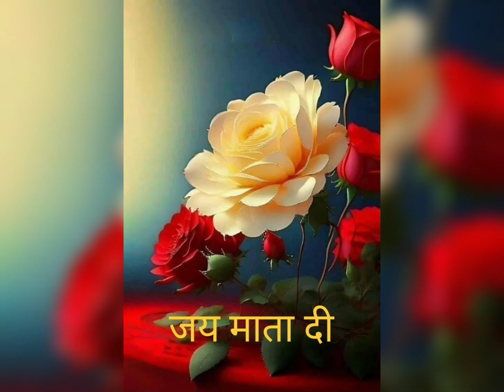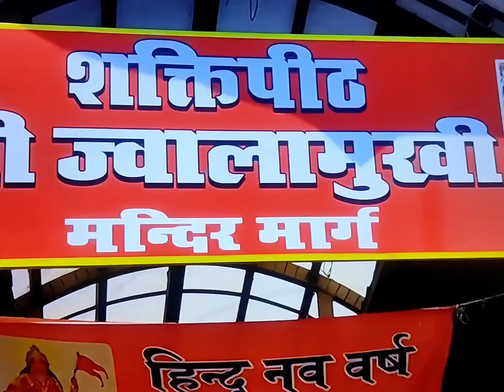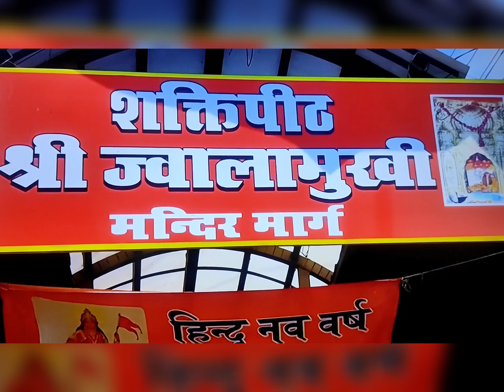Jwala ji Jwala Mai Mandir Yatra Shaktipeeth Himachal Pradesh You Tube Darshan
Jwala Maa is powerful Shaktipeeth in Kangra, Himachal Pradesh.Temple on wooden platform.Made in Indo Sikh style.9 Flames are worshipped here as Mata Mahakali, Mata Chandi, Mata Hinglaj Bhawani, Mata Kali, Mata Lakshmi, Mata Vindhyavasini, Mata Ambika, Mata Anjana Devi, Mata Saraswati, Mata Annapurna.Gorakhnath Dibbi.Mata Tara Devi Temple . Aartis main attraction specially Shayan Aarti. Genealogy registers are maintained here by Pujaris.Mata loves innocent bhagats like Dhyaanu Bhagat.Jai Mata di.